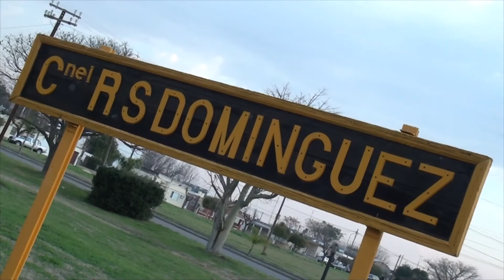Patronales Coronel Dominguez 2012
11/08/2012; Festejos Patronales Coronel Dominguez, Santa Clara de Asis